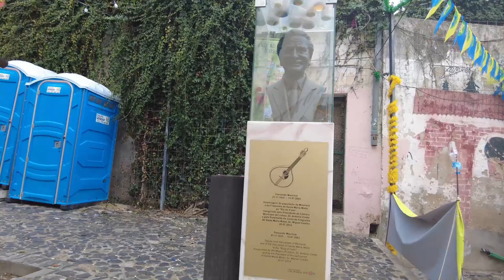Mouraria o Berço do Fado - Lisboa #3094